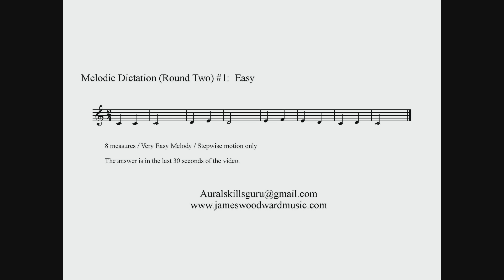Melodic Dictation (Round Two) #1: Easy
Let's start at the very beginning.  Here are videos to help you practice melodic dictation, from simple, stepwise, diatonic melodies to abstract, chromatic melodies.  #1:  Dictate the following melody (stepwise motion only).  You will hear the melody 4 times.  The answer is in the last 30 seconds of the video.